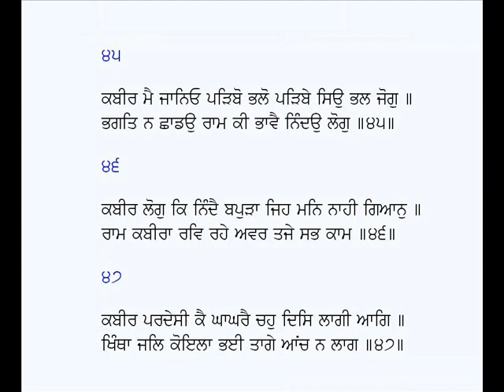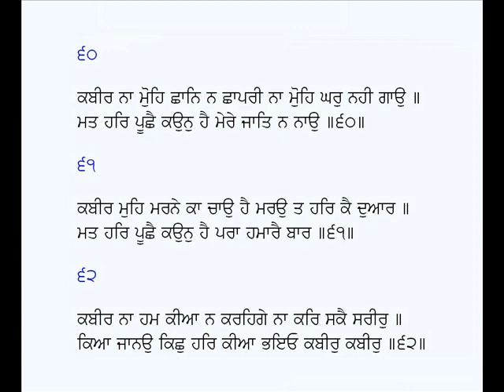Salok (42-62)-Bhakt Kabir Ji (Sri Guru Granth Sahib)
Salok:  (42-62) Sri Guru Granth Sahib
Poet: Bhagat Kabir Ji
Voice: Karamjit Singh Gathwala